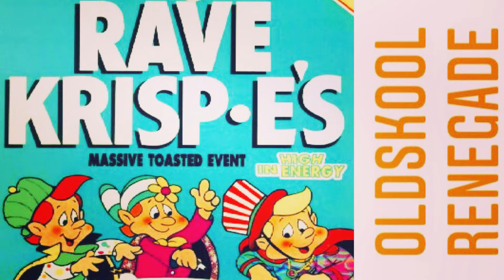DJ Brisk - Dreamscape 22 (20th July 1996 @ The Sanctuary) Happy Hardcore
DJ Brisk happy hardcore set recorded 20th July 1996 at Dreamscape 22, The Sanctuary Warehouse, Milton Keynes.